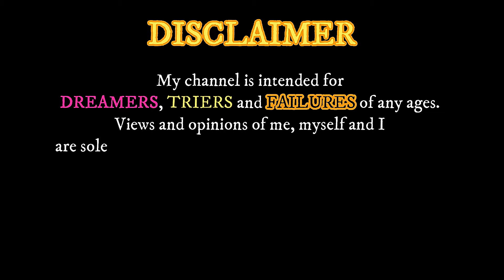EDUC SERIES EP. 1: BAKIT KA NAG-EDUC?!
Hi! I'm back! There are several people who keep messaging me about the release date of this new vlog! Yeay! It's here! I love you all!

Comment down what you've learned. THANK YOU!

P.S. I didn't use any sound effects and music to avoid copyrights. HAHAHAHA.